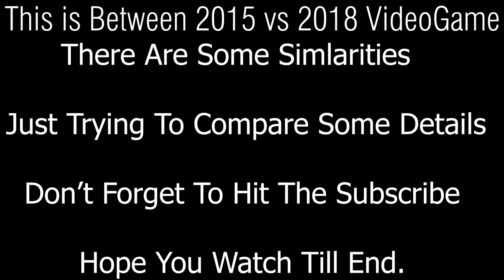AC Syndicate VS RDR2 (comparison of Details) what is the mostly detailed?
recoZ 26

This video is about details between ac syndicate vs red dead 2

so these two games have some similarities that is the reson for video hope you like it🙂